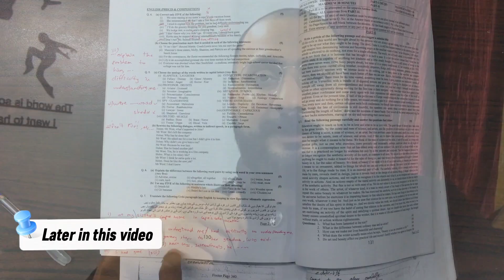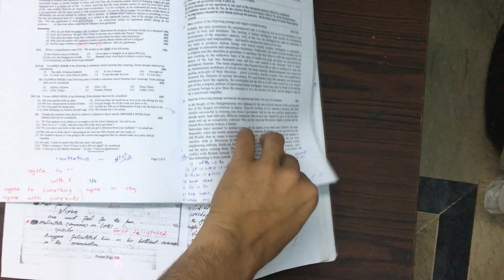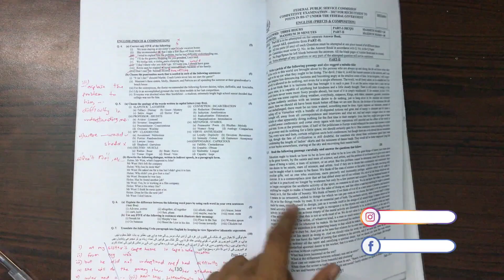Consistency is a key | English Preparation | Acing CSS | Talha Chaudhry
In this video, I share my thoughts on consistency. The more you are consistent the more you get the chance to succeed. I applied the same principle while learning English.

Welcome to a transformative video that unlocks the secret to excelling in the English_paper_of_the_CSS (Central Superior Services) examination. If you aspire to conquer this challenging aspect of the CSS exam, then understanding the power of consistency is your ultimate advantage.

In this video, I dive deep into why consistency is the key to achieving mastery in English, and how it can significantly impact your css_exam performance.

1. **Daily Practice**: Discover the importance of daily English practice. Consistency in reading, writing, and improving your language skills not only enhances your vocabulary and grammar but also builds your confidence.

2. **Comprehensive Reading**: Consistency in reading a diverse range of materials—such as newspapers, literary works, and scholarly articles—enriches your understanding of various topics, which is vital for the CSS_English_paper

3. **Regular Writing Practice**: Consistency in writing essays, precis, and comprehensions helps refine your writing style, structure, and critical thinking. Witness the transformation in your ability to express ideas clearly and concisely.

4. **Focused Grammar and Vocabulary Study**: Consistency in studying grammar rules and expanding your vocabulary improves your sentence construction and comprehension skills, boosting your performance in the CSS exam.

5. **Review and Learning from Mistakes**: I'll guide you through the importance of consistent review of your mistakes. This helps you learn from them, refine your strategies, and continually progress.

Join me in this video to embrace the power of consistency_in_CSS_English_preparation

Let's embark on this journey to CSS success together!

However, It is very difficult to maintain momentum and you have to understand one thing " NOT EVERYDAY IS YOUR DAY"
Anyhow, I wake up daily with the approach that Today I will make it my day, and every night I make a promise to myself that one day I will make myself proud.

My experience says ' We cannot master the rest of our life in one day. What is in our hands is that We can master the day. Then just keep doing that every day'

My approach was to remain

Timecodes
0:00 - Intro
0:27 - Consistency
1:57 - Review of English Past Papers

► This is a journey of slow and steady. You can never cover the whole syllabus in one day. So, always move slow but steady.

► FOLLOW ME ON THE SOCIALS